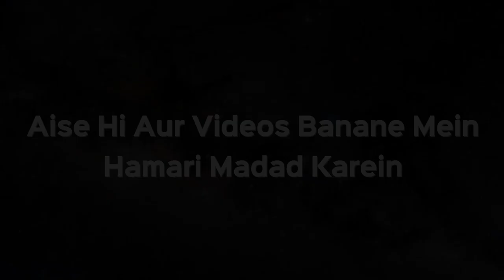Barish Ke Paani Par Dam Karke Peene Wale Messages Ki Haqeeqat | Shaikh Kifayatullah Sanabili